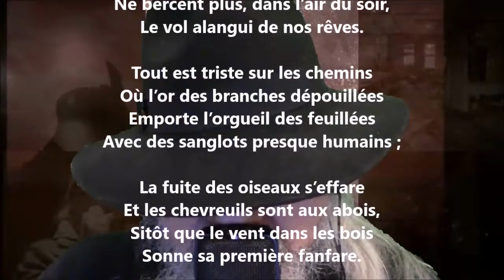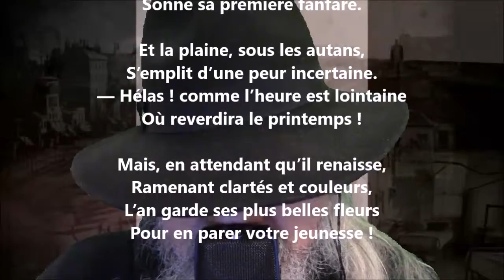À une jeune fille - Armand Silvestre lu par Yvon Jean